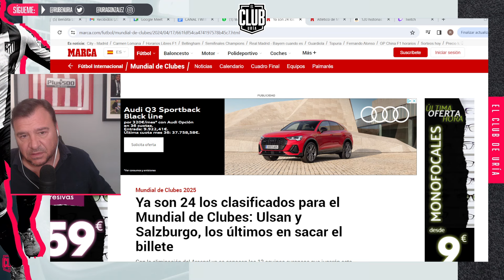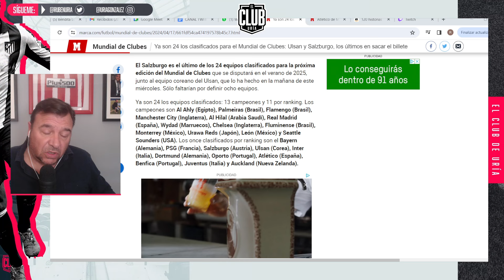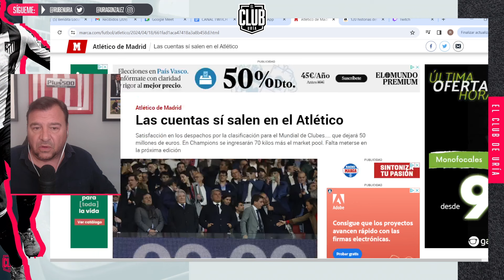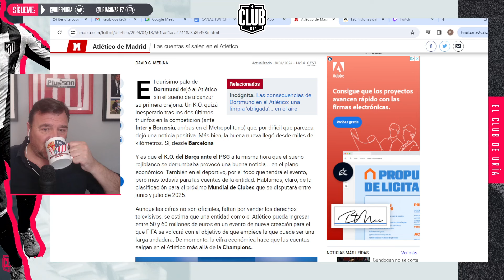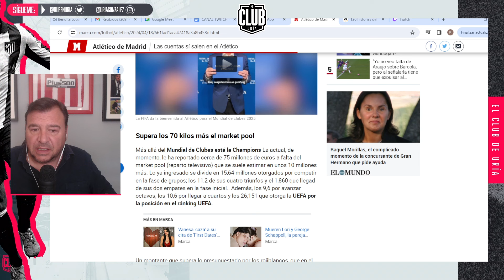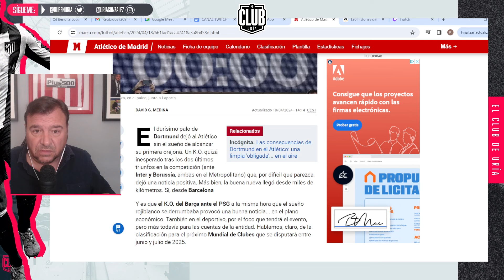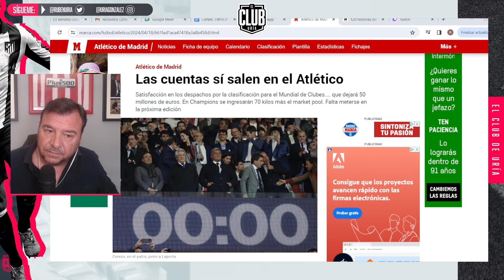RESACA CHAMPIONS+ MERCADO ATLETI+MUNDIAL DE CLUBES FIFA+TERTULIA